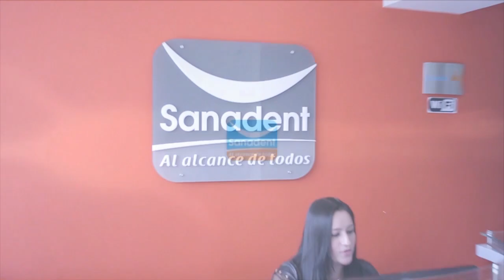TIPS DE BELLEZA (ESPECIAL TIPS)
BIENVENIDOS AL PRIMER PROGRAMA TUTORIAL DE LA TV COLOMBIANA DONDE SE TE ENSEÑAN TODOS LOS TRUCOS DE LA PELUQUERIA, TIPS DE BELLEZA Y REFLEXION ESPIRITUAL

EN EL PROGRAMA DE HOY PODRAS APRENDER MUCHO SOBRE TIPS DE BELLEZA, EJERCICIOS Y MUCHO MAS

TAMBIEN PUEDES VER EL PROGRAMA POR:
 TELEANTIOQUIA VIERNES 3:30 PM
 COSMOVISION SABADOS 2:00 PM Y DOMINGOS 5:30PM